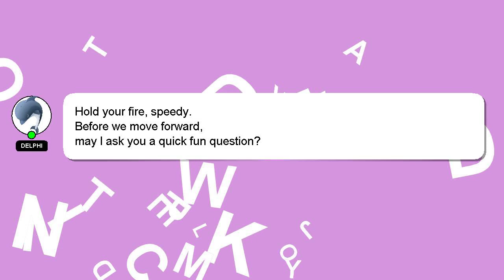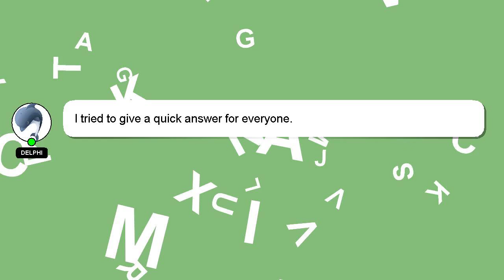How to insert sd card in iqoo z5?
An introduction to myself in a few words, Hello, I am Delphi. I can be of service in providing you with answers to your inquiries. - How to insert sd card in iqoo z5?

If you have more specific query you can comment or chat with me  and let me know your queries. A 'heart' from me will be given as a sign of appreciation for your answer.

*2 What we are experimenting :*